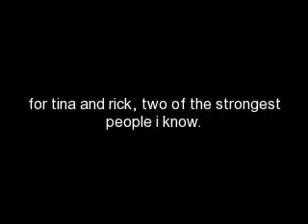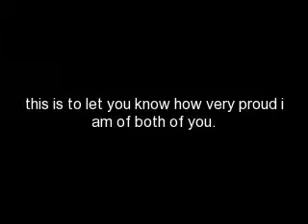tina & rick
a tribute to my cousin and her husband, who have overcome many obstacles in their lives.